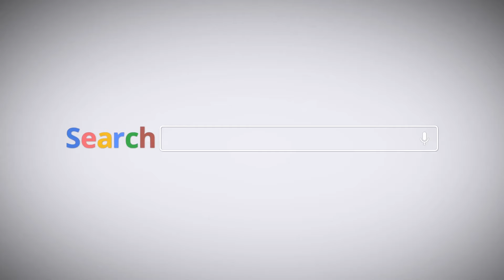17 Tyś. Subów, Jak Ukraść Widzów Konkurencji, Ile Można Zarobić Na Youtube?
👉 Zarezerwuj darmową konsultację lub zadzwoń 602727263
👉 Masz Duże Zasięgi? Zmonetyzuj Je z Nami

Jak zdobyć subskrypcje na Youtube i ukraść widzów konkurencji używając tajnych metod. Dowiedz się ile można zarobić na Youtube w 2024 roku. Sprawdź nowoczesne metody na szybki wzrost kanału YT. Dzięki wskazówkom tomasza guzika możesz przyśpieszyć wzrost ilości subskrypcji na youtube i podnieść swoje zarobki.

Montaż: Konrad Spyrka
Miniaturka: Konrad Spyrka